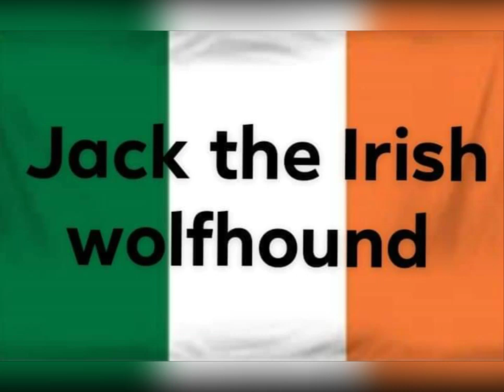pictures of Volkswagen Golf by Jack the Irish wolfhound